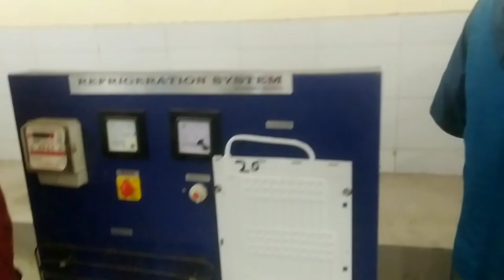Gp Khutri Bokaro Lab Full Views ❤️|| Vlogs Video 🔥@amitmaht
Gp Khutri Bokaro Lab Full Views ❤️|| Vlogs Video 🔥‎@Shamim Vlogs  ‎@Shakti tanwar vlogs